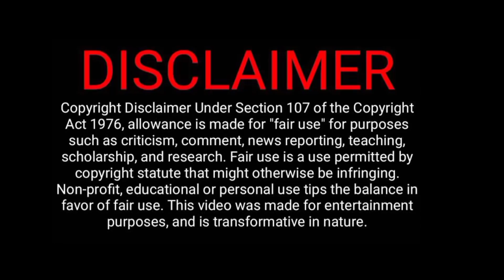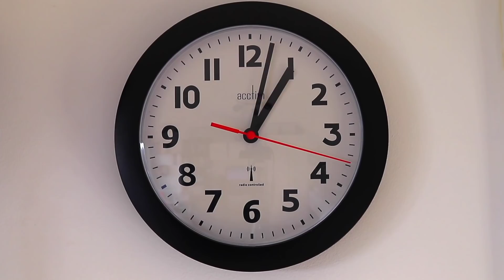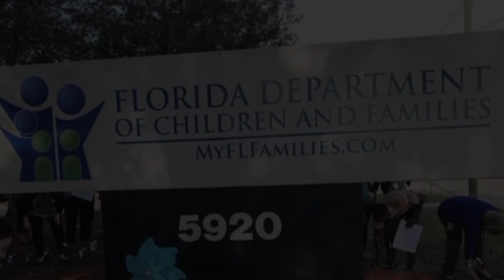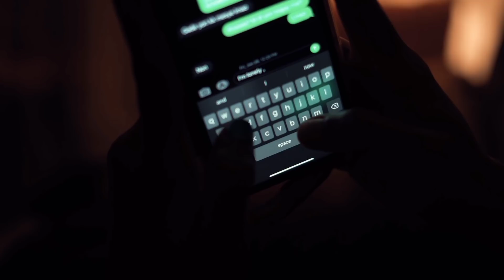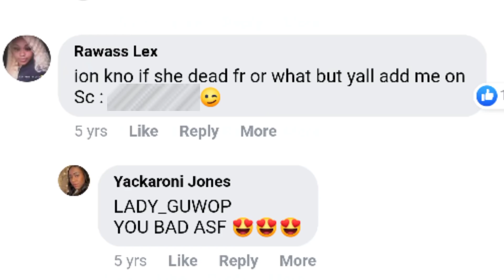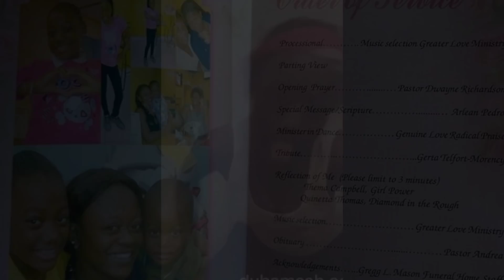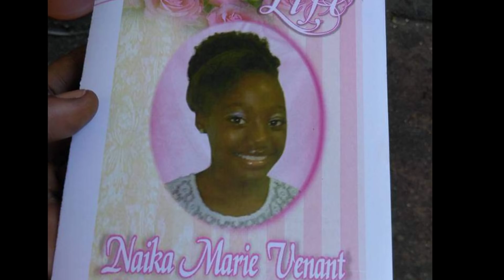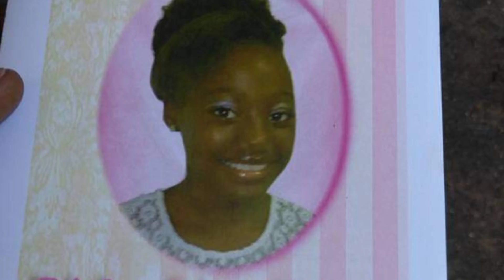The story of Naika Venant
We can all help prevent suicide. The Lifeline provides 24/7, free and confidential support for people in distress, prevention and crisis resources for you or your loved ones, and best practices for professionals in the United States.

Link to TC. Cover song "Ready for love"